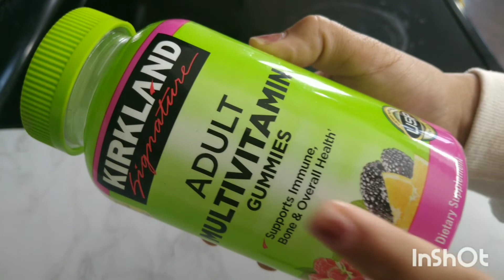Pooja at friend's house | Bhaian | How to start your day | how to cure acidity | Krishna Aarti